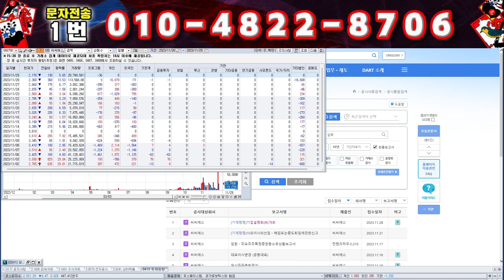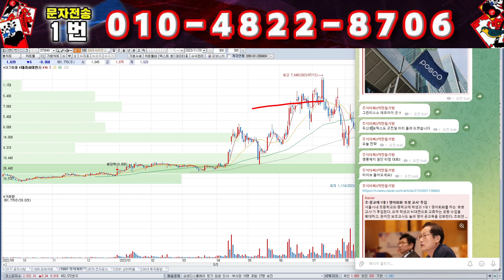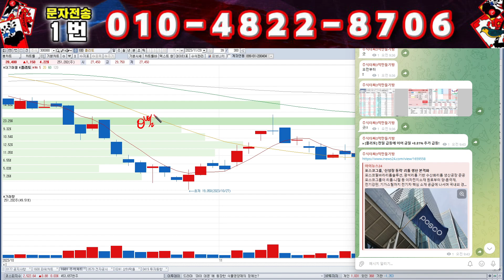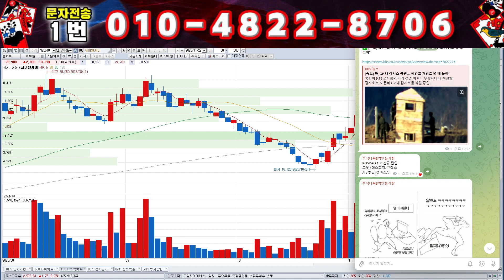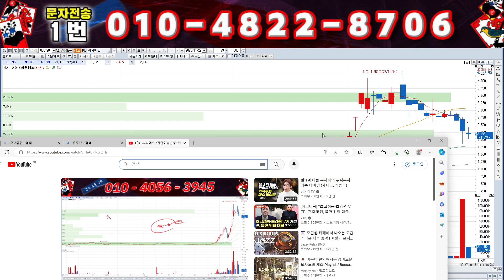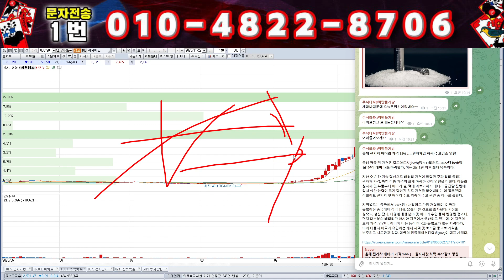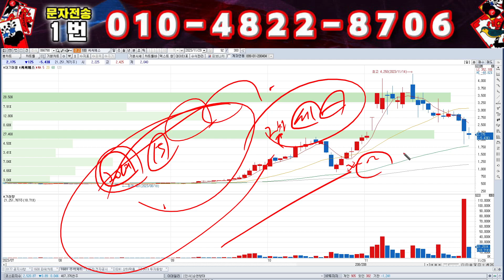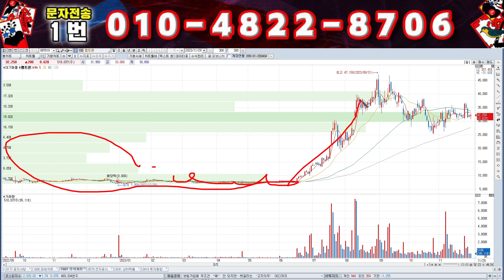[씨씨에스] "명동사채회의 긴급종료!! 최종 가격전략을 공개합니다. !!.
1번 또는 자료 라고 보내주시면 자료 보내드립니다.

1) 당일단타(시초가매매)
2) 매집주
3) 종목 실시간 브리핑
4) 종목상담 및 진단